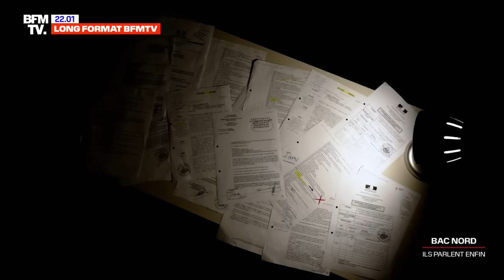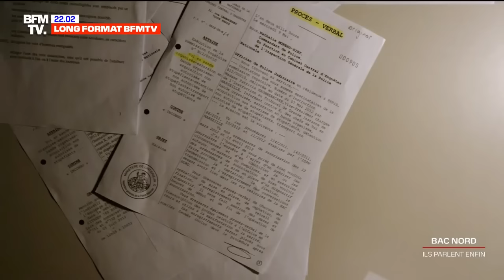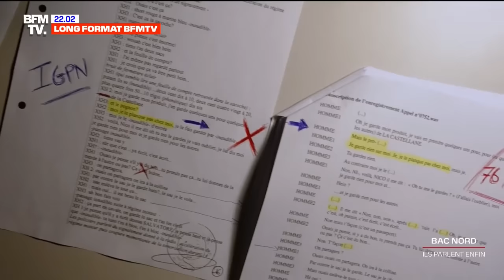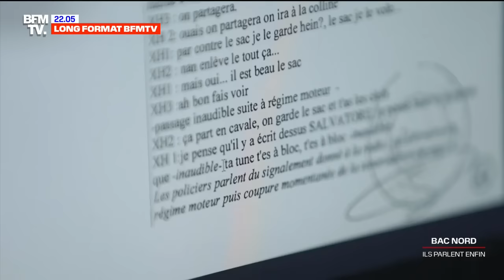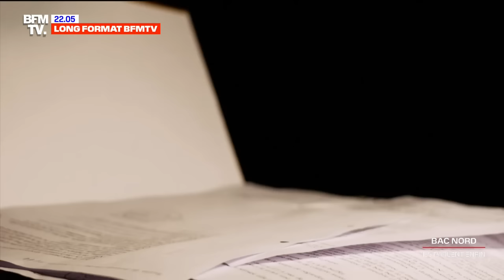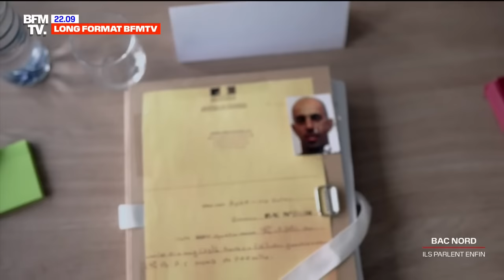Bac Nord, ils parlent enfin (3/3): l'heure de vérité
Comment l’affaire s’est-elle dégonflée? Pourquoi les écoutes ont-elles été remises en cause? Quelle trace l’affaire laisse-t-elle sur les hommes et les institutions concernés?

Une enquête qui nous plonge au cœur des quartiers nord de Marseille, dans l'un des plus gros scandale policier de ces dernières années, depuis adapté en film par Cédric Jimenez. Pour la première fois,  les principaux mis en cause ont accepté de s'exprimer. Au départ, ces policiers risquaient les Assises pour racket, vols et extorsion en bande organisée mais les charges se sont effondrées au fil des années. Ils ont finalement été condamnés à des peines de prison avec sursis ou ont été relaxés. Cette série en trois épisodes raconte les dessous d'une affaire de ripoux hors norme qui a finalement viré au fiasco.